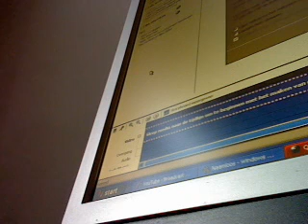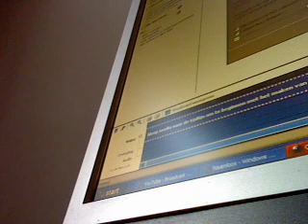REPONSE A ALITAMURTE...SUIS-JE UN METISSE???